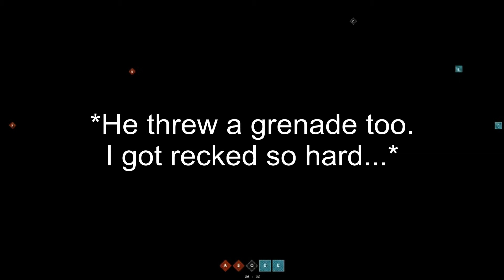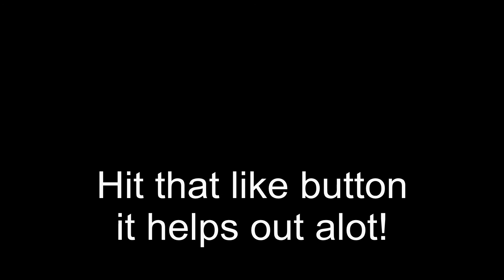[ENG] Insurgency - Ep. 04 | Always Assume He Is There Waiting For You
Insurgency Online - With No Friends.

I put a lot of time into recording and editing these to make them as entertaining as possible!

Love you all and see you in the next part!